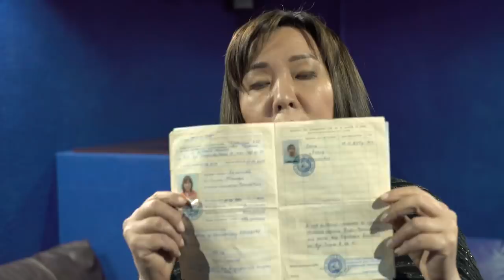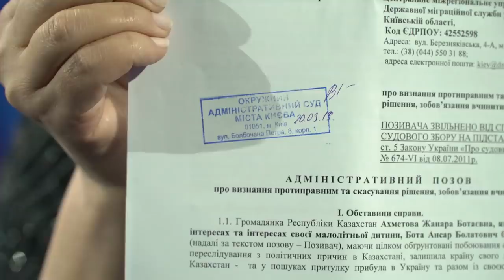ЖАННА БОТА: ОБРАЩЕНИЕ К ПОРОШЕНКО